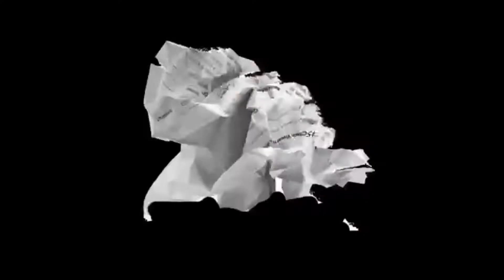KÖZLENMİŞ BİBER-PATLICAN NASIL YAPILIR? * PÜF NOKTALARIYLA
*CABBAR İLE CAFER' İN BEKAR MUTFAĞINA HOŞ  GELDİNİZ

*ДОБРО ПОЖАЛОВАТЬ НА ОДНУ КУХНЮ КАБИНЫ И КАФЕРА

*WELCOME TO CABBAR AND CAFER'S SINGLE KITCHEN